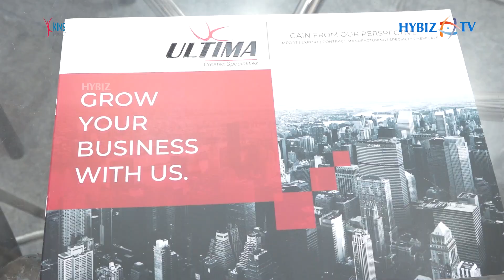Pharmaceutical Intermediates, Formulations & Bulk Drugs | Ultima Chemicals | IPHEX 2023 | Hybiz tv